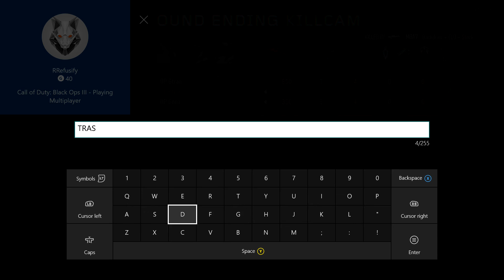"INSANE ACE With 3v1" Black Ops 3 SND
like if u enjoy